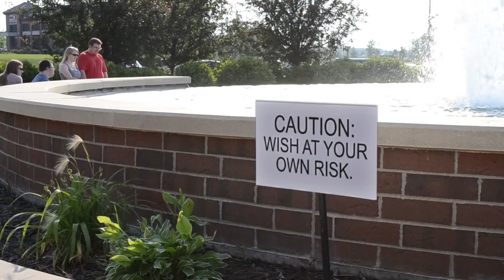Body Swap Fountain - 30 Second Video Challenge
In 30 seconds or less, can you do better?